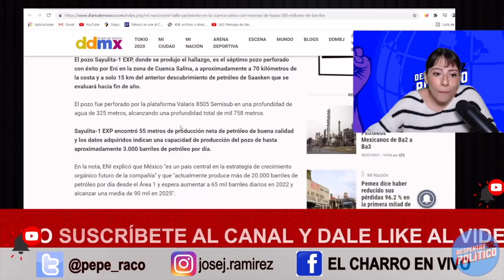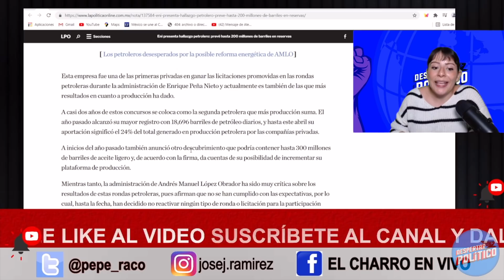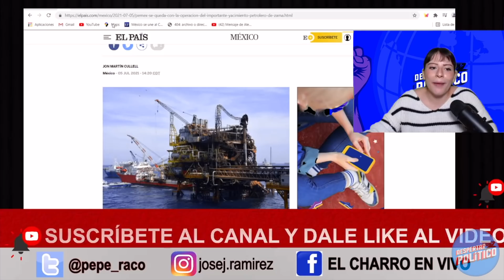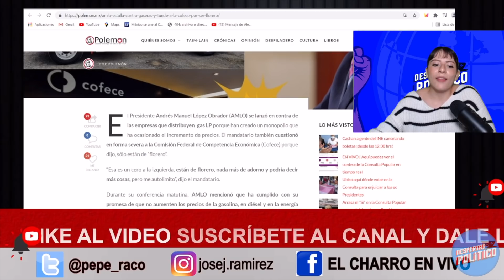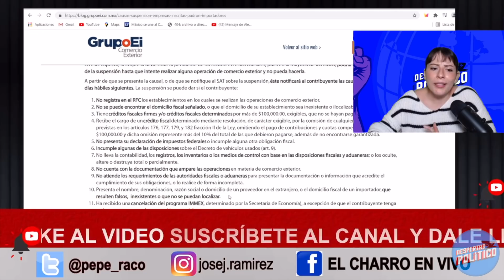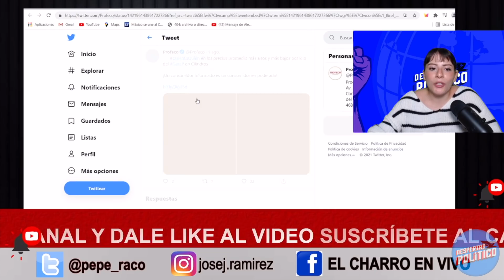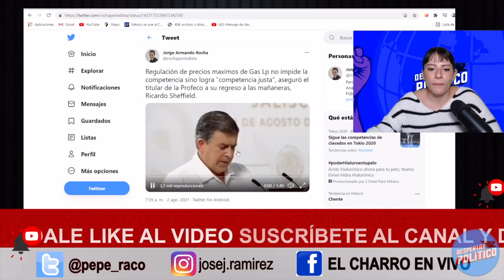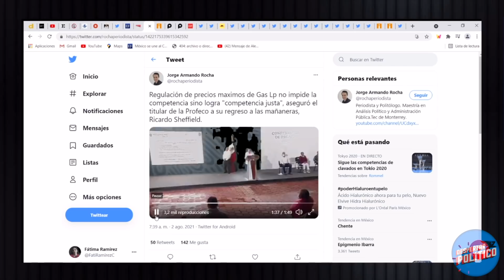PEMEX SE VA A LOS CIELOS!! ENCUENTRAN TURBO YACIMIENTO EN EL GOLFO. SAT INHABILITA GASERAS CORRUPTAS